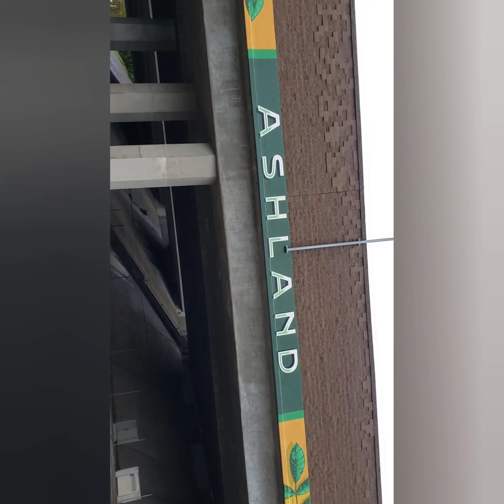KingDom- The Chronology (Video)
TilKingDomCome Ed Ent & Prod 2023.